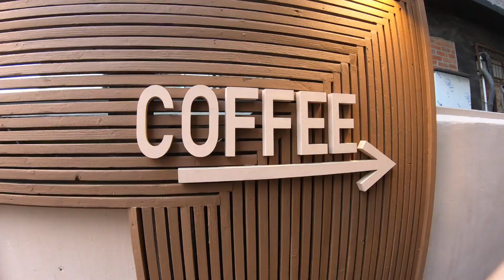Seoul travel [ Gyeongbokgung Palace , Seochon Hanok Village ] 🇰🇷 KOREA Spring 2022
Seoul travel [ Gyeongbokgung Palace , Seochon Hanok Village ] 🇰🇷  KOREA